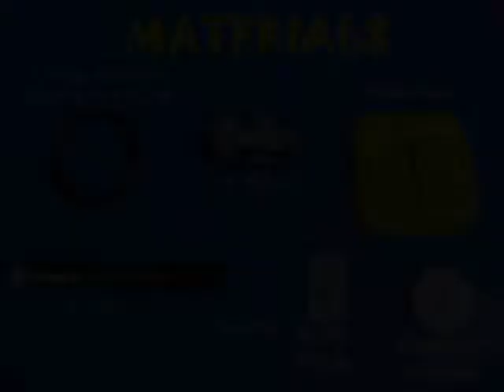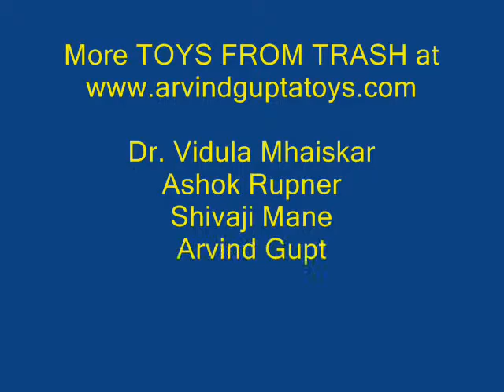MAGNETISM FROM ELECTRICITY - MARATHI - 27MB.wmv